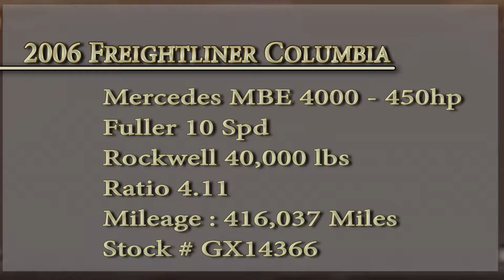GX14366 - 2006 Freightliner Columbia